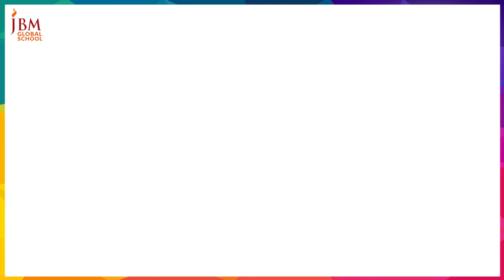Happy Independence day | JBM Global School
“Mother, I bow to thee!

Rich with thy hurrying streams,

bright with orchard gleams,

Cool with thy winds of delight,

Dark fields waving Mother of might,

Mother free.

Glory of moonlight dreams,

Over thy branches and lordly streams,

Clad in thy blossoming trees,

Mother, giver of ease

Laughing low and sweet!

Mother I kiss thy feet,

Speaker sweet and low!

Mother, to thee I bow.”